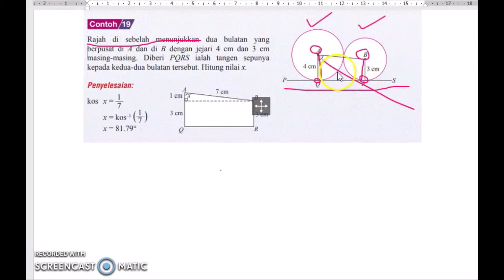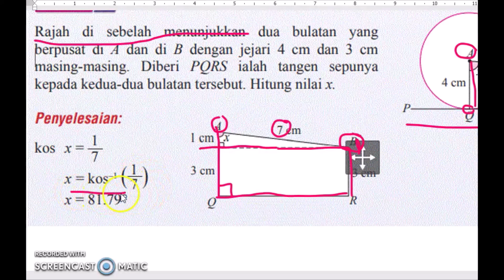MATEMATIK TINGKATAN 3 KSSM:SUDUT DAN TANGEN BAGI BULATAN ( CONTOH PENYELESAIAN MASALAH)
MENYELESAIKAN MASALAH DALAM TANGEN BULATAN